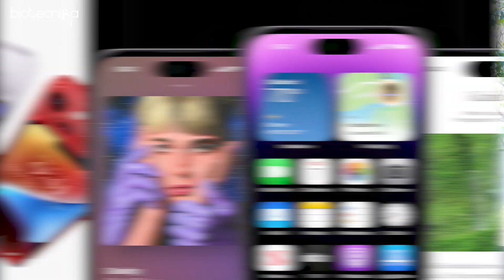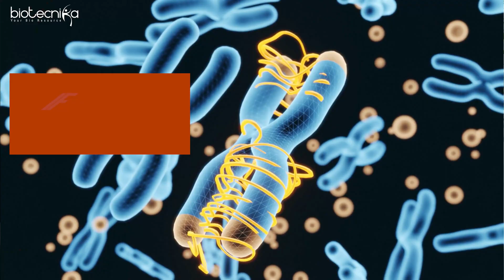Drug Discovery Process On Steroids Powered By Bioinformatics - Dont Get Left Behind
In this video, we take a deep dive into the drug discovery process, showcasing how bioinformatics is revolutionizing the way drugs are developed. With the help of advanced computational tools, scientists can now process vast amounts of biological data and identify potential drug targets with unprecedented speed and accuracy. Join us as we explore the drug discovery process on steroids!

Bioinformatics Summer Internship 2023 With Hands-On-Training Has Started & Students Are Having a Gala Time Learning Load of new tools & software under the guidance of Dr. Farhan Zameer Sir